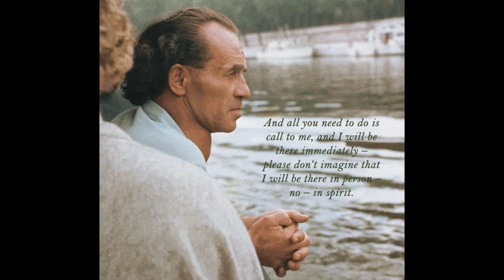⭐Bruno Gröning PRAWDA o zasadzie ŻYCIA / Odczytane z oryginalnego wykładu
Wszystkie filmy z tej serii oraz innych felietonów, uporządkowane według kolejności znajdziesz w zakładce PLEYLISTY na głównej stronie kanału

Dziękuję również za tę formę wymiany energii, wspierając mój projekt
Daniel Kuryłło

1) Konto PLN AION : 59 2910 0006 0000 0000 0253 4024
         Tytułem : DAROWIZNA

2) KONTO WALUTOWE REVOLUT IBAN : LT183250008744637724
BIC / SWIFT : REVOLT21